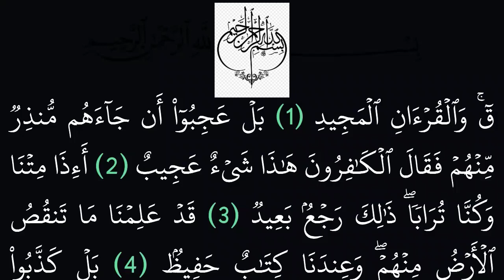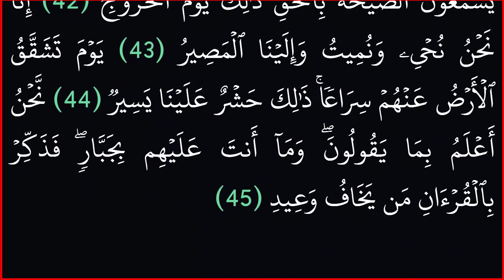|| سورة ق ||بدون حقوق ملكية||خلفية سوداء مريحة للعينين||